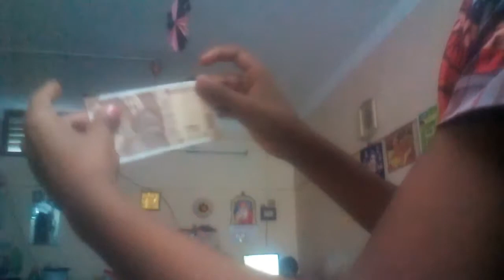one ten rupees note having means learn this magic|Your Choice Tamil